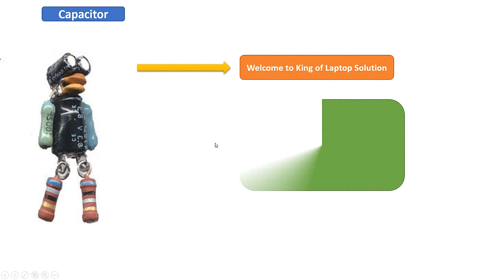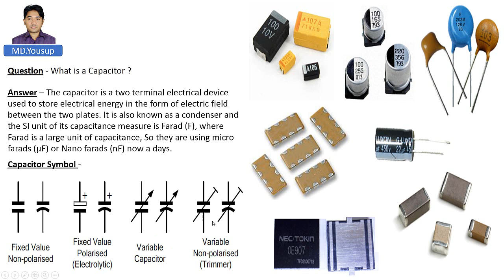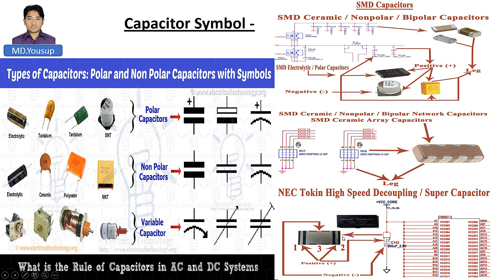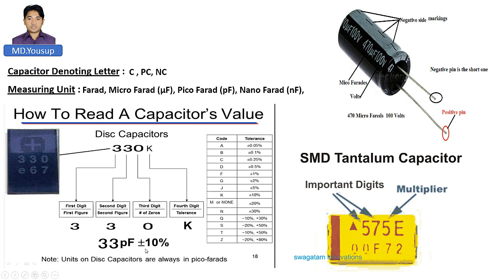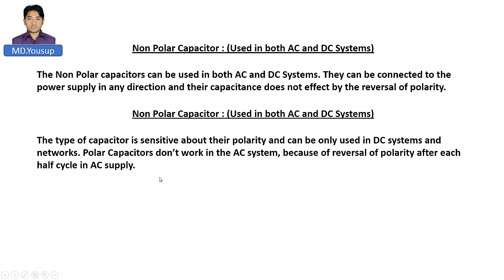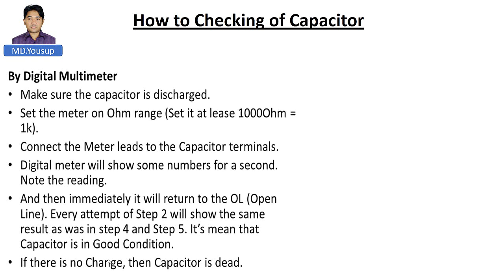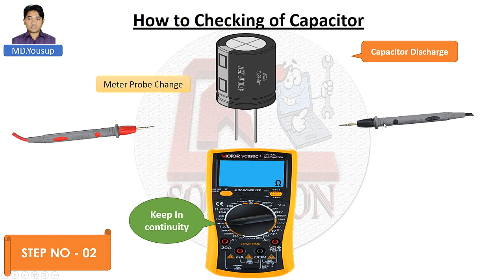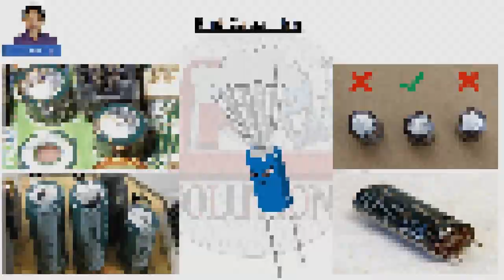laptop component test in capacitors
আমাদের ভিডিও দেখুন.
আমাদের Twitter ভিডিও দেখুন.
আমাদের Google+ ভিডিও দেখুন.
আমাদের ফেইসবুক পেইজের ঠিকানা.
আমাদের ওয়েব পেইজের ঠিকানা.
আমাদের মোবাইল নাম্বার.